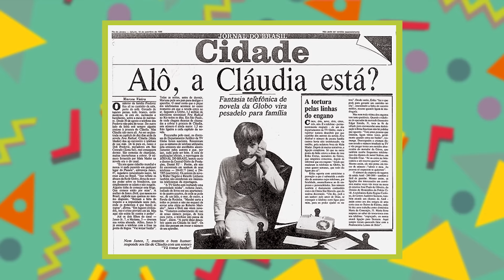AS MAIORES TRETAS DE BASTIDORES DA TV! #4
Hoje vamos descobrir mais tretas, brigas e intrigas que rolaram nos bastidores da televisão!